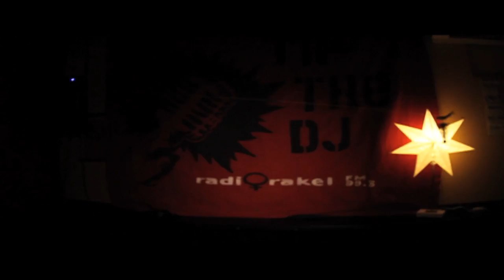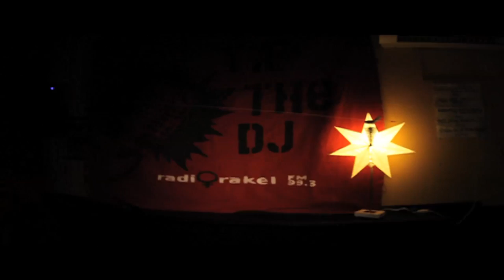Sweden - Christmas In My Bed feat. Ingeborg Selnes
Sweden - Christmas In My Bed